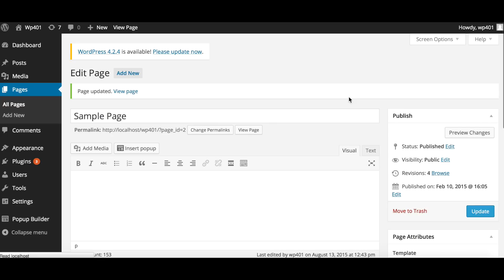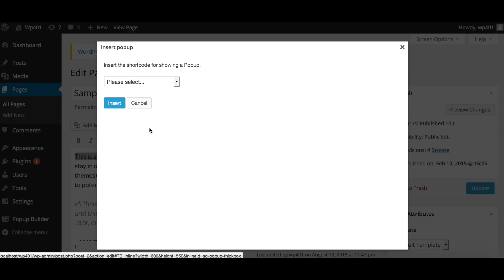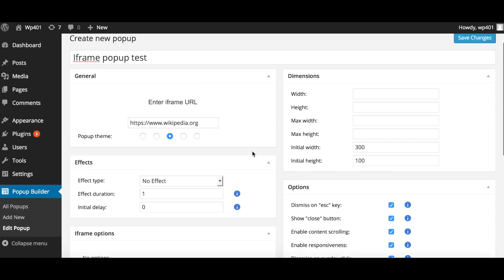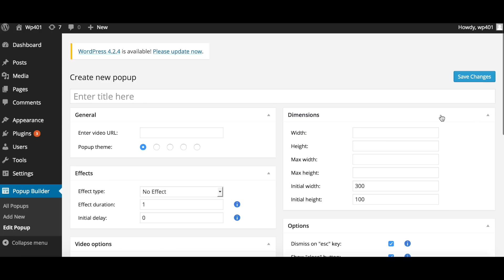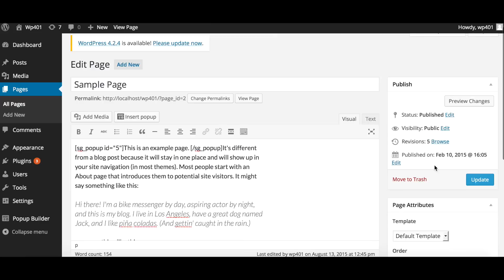Wordpress Popup Builder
Wordpress Popup by Sygnoos